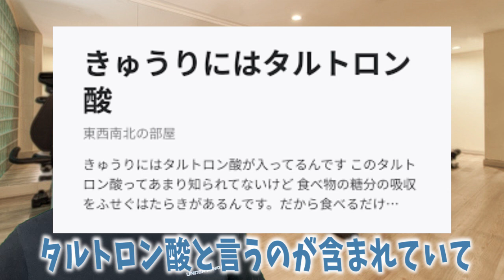ENG/한 ) 痩せられない原因は減量効果のある〇〇の野菜を食べていないから！痩せる為に大切な方法|タートルフィットネス